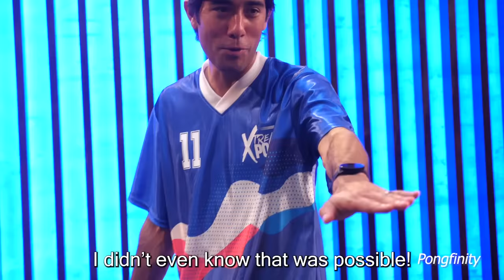World's Biggest YouTubers Try Ping Pong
Famous YouTubers trying out some of our favourite ping pong tricks!

Big thanks @airrack for hosting the tournament!

Thanks to all of the guests:
Ryan Trahan: @ryan
ZHC: @ZHCYT
Pierson: @pierson
Anasala: @AnasalaFamily
Alex Warren: @AlexWarren
Bryce Hall: @brycehall9511
Charly Jordan: @CharlyJordanLife
Aarons Animals: @AaronsAnimals
Zach King: @ZachKing